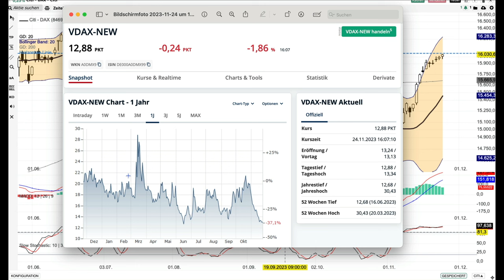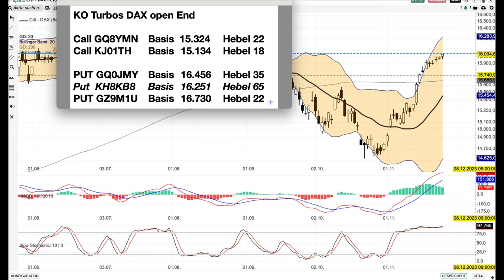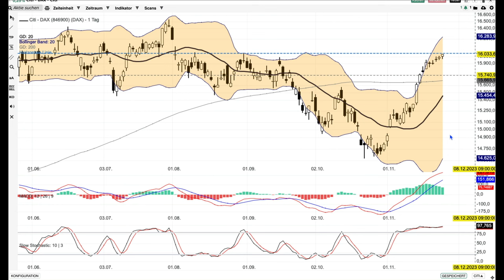DAX Analyse ab dem 27 November -müht sich ab -